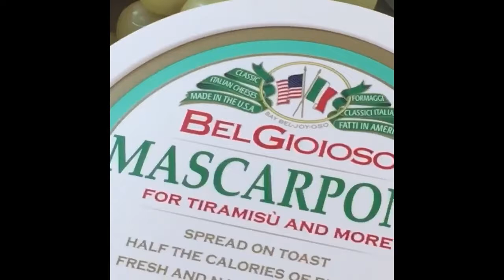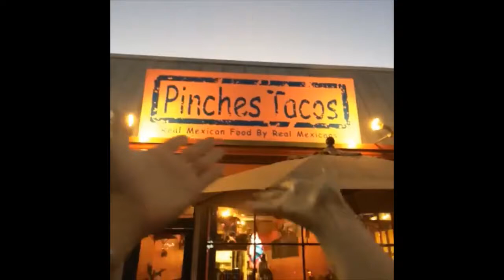vines i reblogged [CC]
there will be more because I reblogged A LOT.

also yes I know there were a few repeats in there, but I already uploaded the video when I realized.